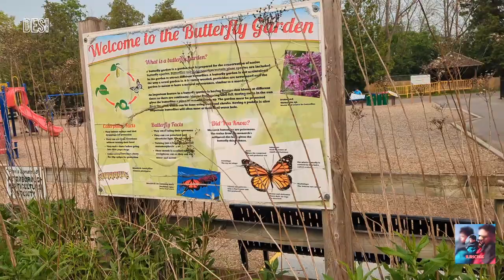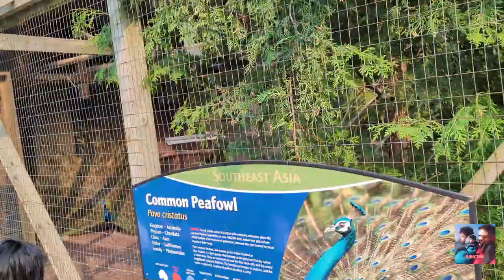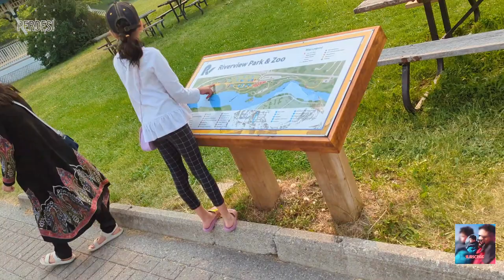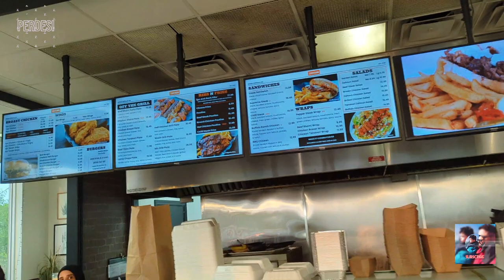Riverview Park & Zoo Peterborough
@Peterborough @riverview park @RiverviewCaravanParkDundee@Riverview park and Zoo Peterborough @RiverviewParkandZoo